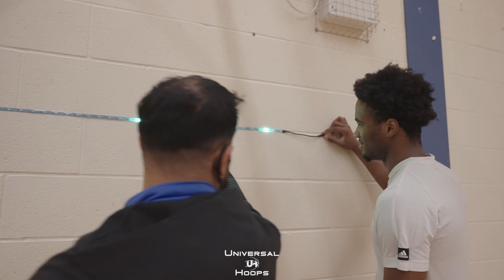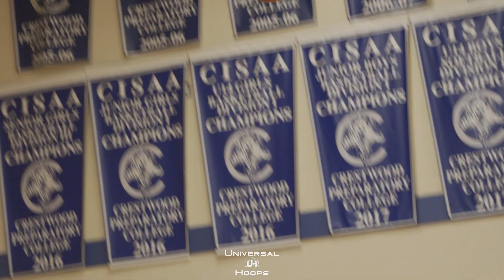Romad Dean 6'7 Wing Scouting Workout Video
Romad Dean 6'7 Scouting Workout Video